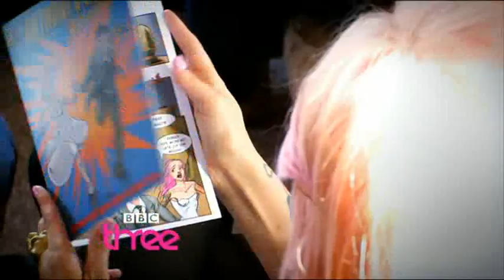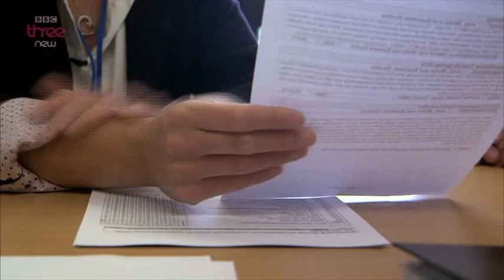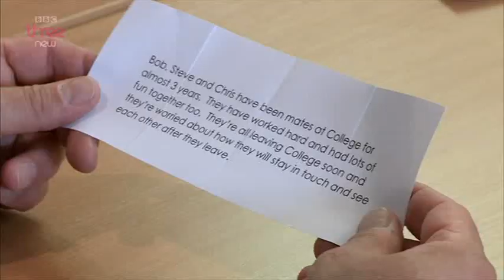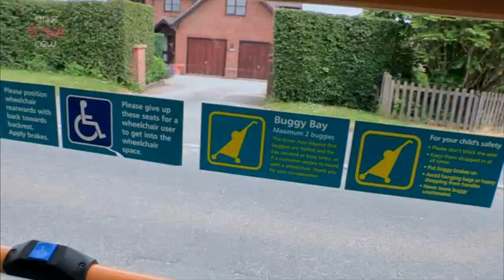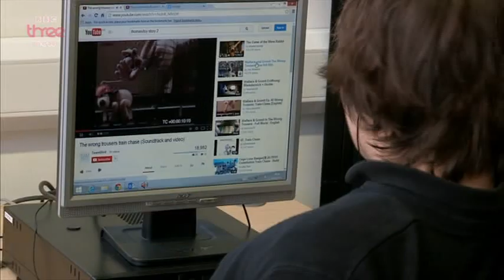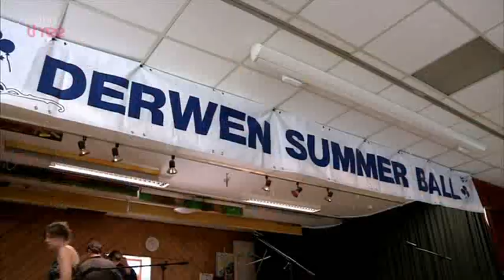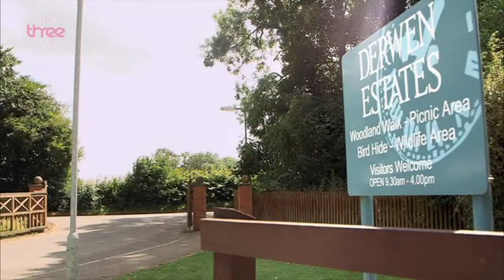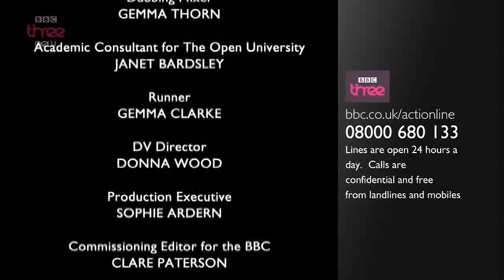Life begins now